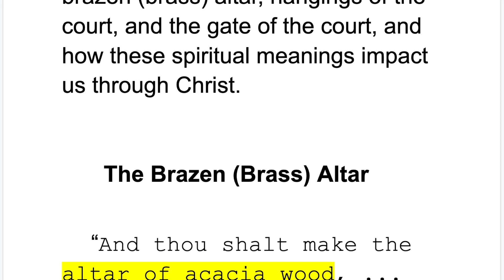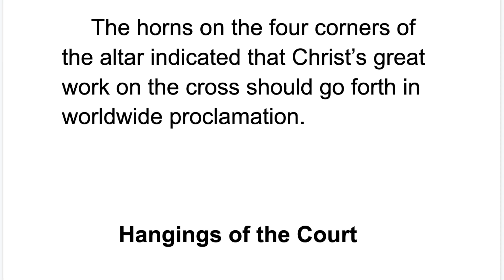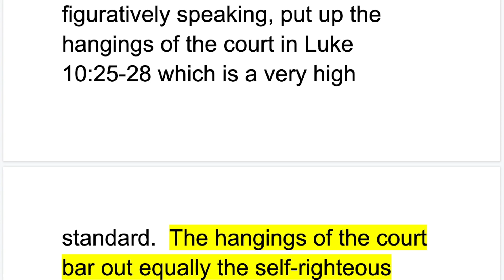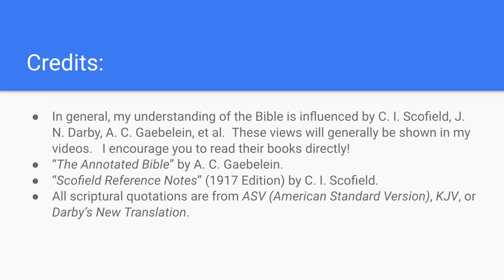Tabernacle brazen / brass altar, gate, hanging of the court in Exodus 27 of the Bible. outer, cross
Tabernacle brazen altar, the gate of the court, hanging of the court in Exodus 27 (1) of the Bible.